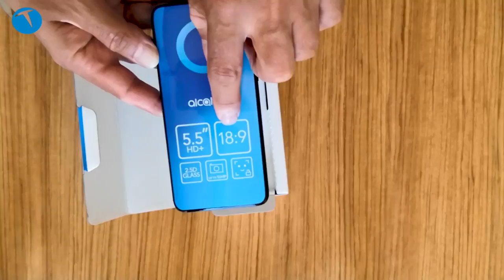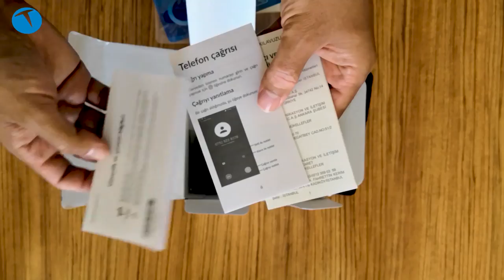Alcatel 3 kutudan çıkıyor | Uygun fiyatlı akıllı telefon!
Uygun fiyatlı bir akıllı telefon olan Alcatel 3, giriş seviyesi özellikleri ve ulaşılabilir bir fiyat etiketine sahip. Teknolojioku test merkezine gelen Alcatel 3, giriş seviyesi bir modelin tüm özelliklerine sahip.

Telefonun detaylı inceleme yakında yine bu sayfalarda olacak.

Alcatel 3 teknik özellikler

5.5 inç HD+ FullView 1440 X 720 piksel IPS ekran
18:9 ekran oranı
2 GB RAM
16 GB dahili hafıza
microSD bellek kartı yuvası
MT6739 dört çekirdekli işlemci
13 Megapiksel ana kamera LED Flaş
5 Megapiksel ön kamera
Yüz tanıma özelliği
Parmak izi okuma özelliği
4G desteği
Bluetooth 4.2
Wi-Fi 802.11b/g/n
3000 mAh pil
NFC
145 gram ağırlık

Bu içerikleri de izleyebilirsiniz:

İncelemeler

Röportajlar

Nasıl yapılır?

Kutudan çıkıyor

Otomobil

Oyun inceleme